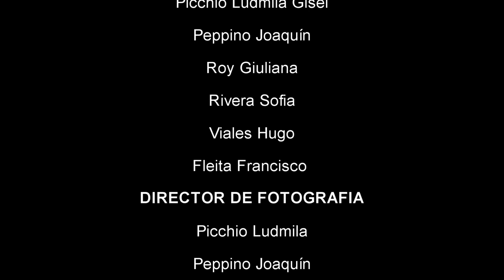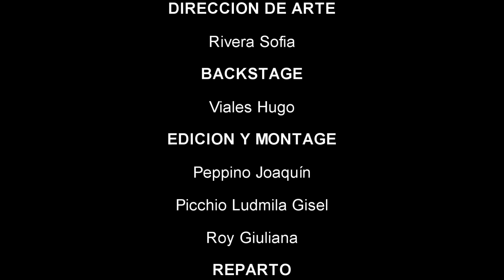Más allá de tu mente - Cortometraje